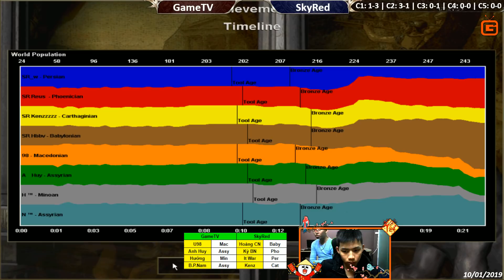C3T1 | 4vs4 Random | GameTV vs SkyRed | Ngày 10-01-2019